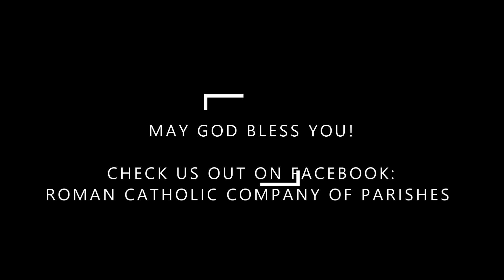Holy Mass - Palm Sunday of the Passion of our Lord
Holy Mass, celebrated at Saint Joseph Catholic Church, Clarissa.